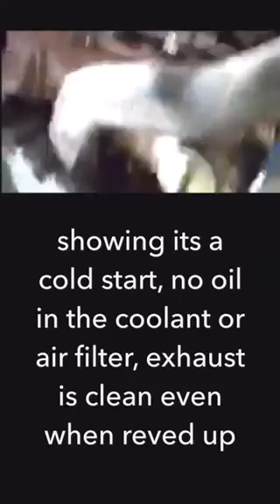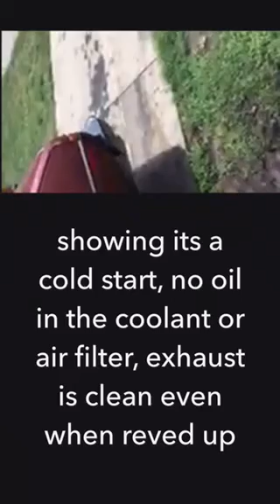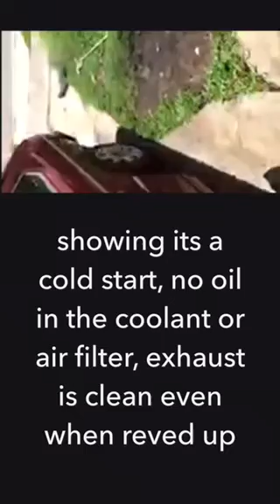1980 Volkswagen Dasher Coupe (mk1 Passat)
Here is the link to the craigslist add